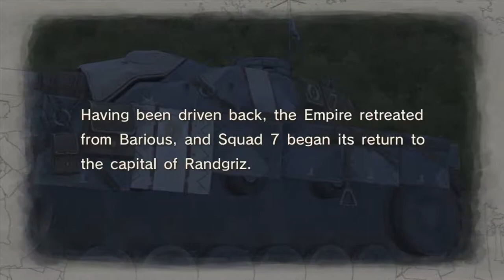Valkyria Chronicles ~ Ch.8a full score 60fps ~ The Woodland Snare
[PC] Valkyria Chronicles Chapter 8a: Escape From The Forest Snare (Full HD)
4 turns Rank A full wipe. 60fps, no orders.
Trainings and equipments: Scout lv. 9, Gallian-4 rifles
戦場のヴァルキュリア 8章 前編 · 森林の脱出戦 · ４ターンで敵を全滅

This is one of the most hated map.  It signals the start of mid-game with scripts and new mechanics.

This video demos a way to lure the Ace to relocate, and remote ankle healing to let Alicia goes further.
Both require very, very precise movements.  Pay extra care to end turn positions.

[02:33 Turn 1 CP1, Alicia] Go ahead to first fork, crawl, and down the leader scout.
[03:44 Turn 1 CP2, Alicia] Go east to the west side of the tree nearest to first ponisera.
[04:00 Turn 1 CP3, Welkin] Moves to ponisera, heal ankle, go on, step on bridge mine and self heal.

[05:58 Turn 2 CP1, Welkin] Cross bridge, go west, blow leader scout, end with yellow sightline to Ace.
[06:34 Turn 2 CP2, Alicia] Follow Welkin.  In next action, grenade and finish leader scout if required.
[07:05 Turn 2 CP3, Alicia] Reach the centre of circling searchlight, without triggering it.
(If Alicia can't reach the spot, just end turn before she triggers the mortar this turn.)

[07:54 Turn 3 CP1, Alicia] Go west, turn right, crawl in grass, shot Ace, go east and park under tree.
[08:44 Turn 3 CP2, Welkin] Heal ankle, go back, crawl, shot Ace, run through trail to third ponisera.
[09:40 Turn 3 CP3, Alicia] Go through trail to reach the tree to the east of ponisera.

[10:23 Turn 4 CP1, Welkin] Heal ankle, down Ace.  Spend another CP if necessary.  Run to exit.
[11:56 Turn 4 CP2, Alicia] Walk to exit.
[12:39 Turn 4] 1 spare CP. (or 2, see below)

[13:01 Appraisal, 31080 exp + 51360 dct]

In Turn 3, if Ace HP is too low (89 or below) to survive mortar round after his turn start healing,
Welkin can reach the exit in Turn 3 CP 2, and Alicia can also reach him in two Command Points.

Before next mission, make sure to research the new specialised rifle Gallian-S1.

P.S. My game rig broke, and I got a baby, that's why there is a gap of a year between last video and this one.
Hopefully I can reach the completion this time!